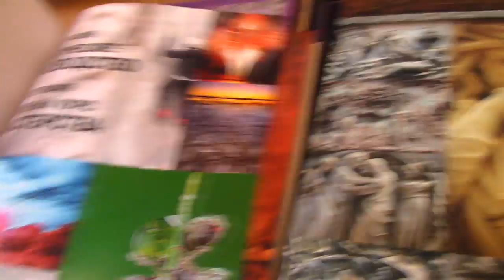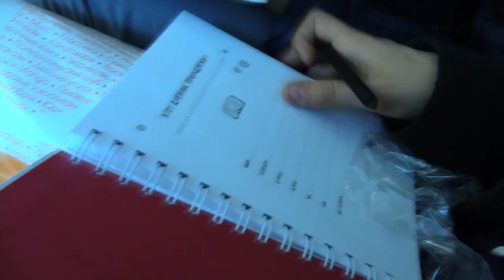Влог: Написали ХИТ?!/AleVit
Всем привет! С вами канал AleVit Состоящий из 2-х ребят, один из них Александр Другой это Виктор Мы снимаем свои будни в которых у нас происходят разные ситуации, и будем безумно благодарны за подписку на наш канал.